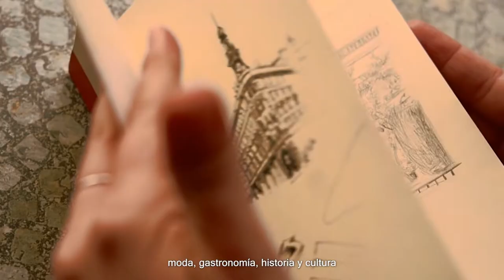Galería Canalejas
Galería Canalejas, el nuevo icono internacional del lujo y la gastronomía en el corazón de Madrid.
Galería Canalejas, the new international icon of luxury shopping and gastronomy in the heart of Madrid.